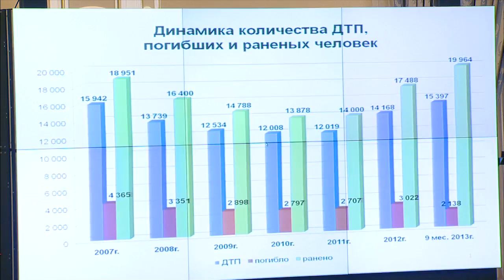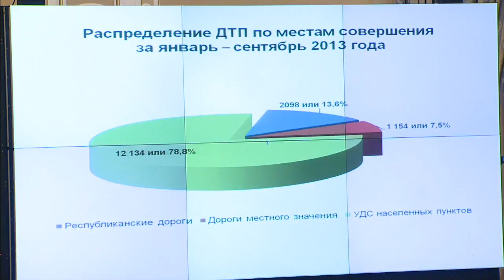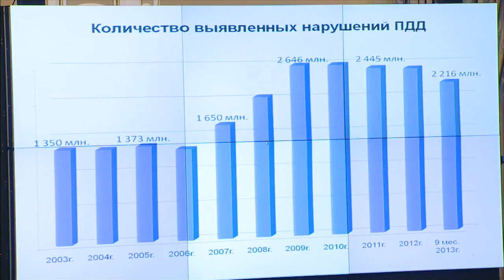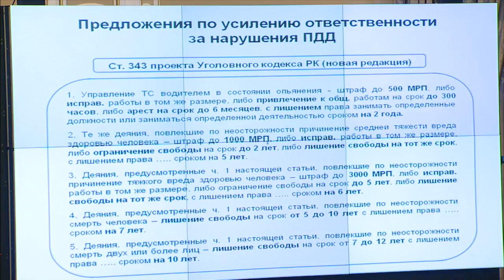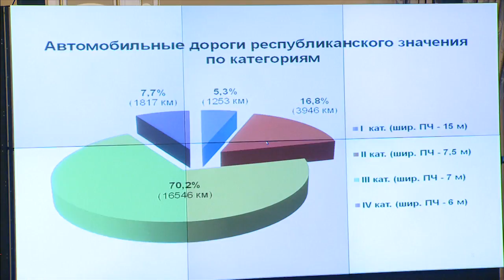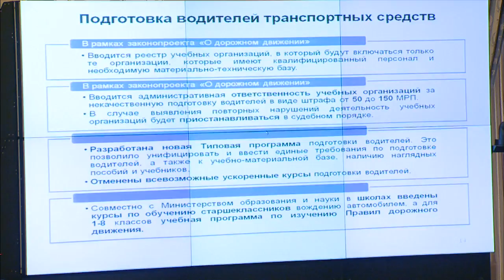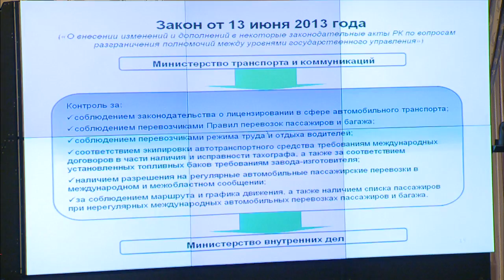Выступление К.Касымова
На заседании Правительства РК министр внутренних дел РК К.Касымов доложил по вопросу повышения уровня безопасности дорожного движения.